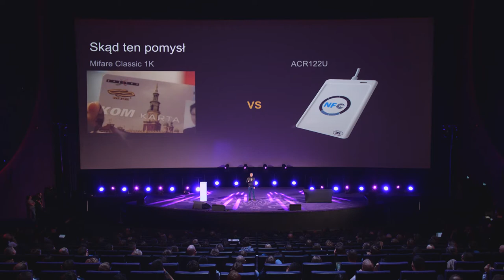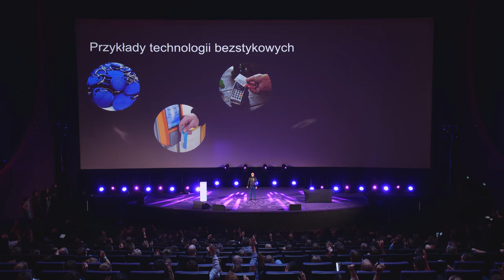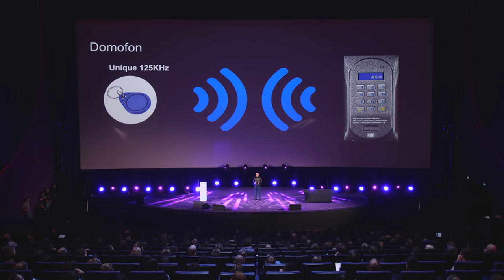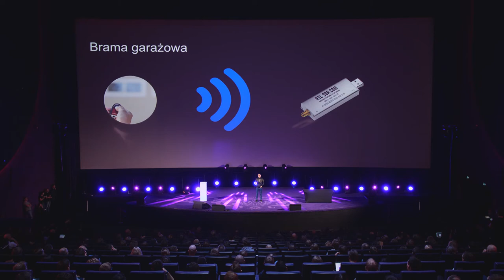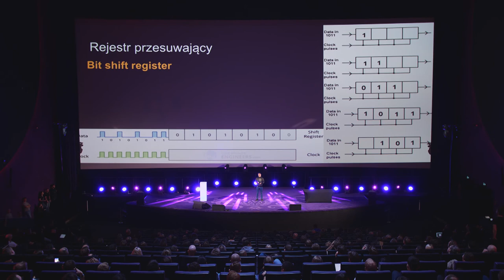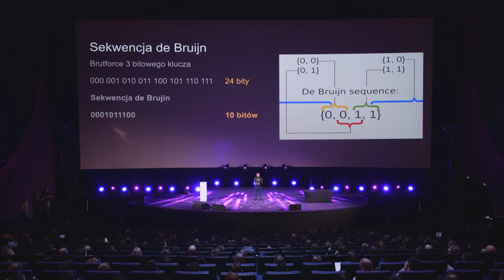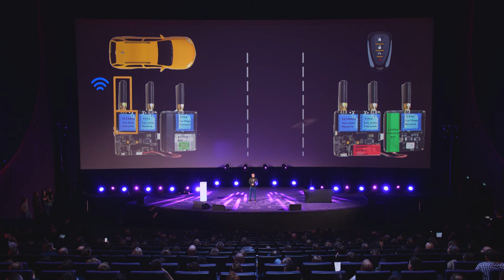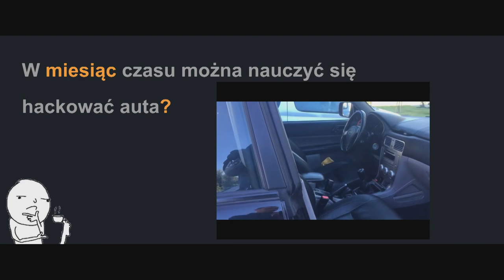ATM 2019 - Bezpieczeństwo technologii bezstykowych, Jędrzej Krysztofiak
Keyless, PayPass, PEKA - to tylko kilka przykładowych rozwiązań, które korzystają z technologii bezstykowych. Czy są bezpieczne? Czy ktoś może ukraść Twoje auto? Czy w Poznaniu można jezdzić komunikacją miejską za darmo? Na tej prezentacji poznasz odpowiedz na nurtujące Ciebie pytania.